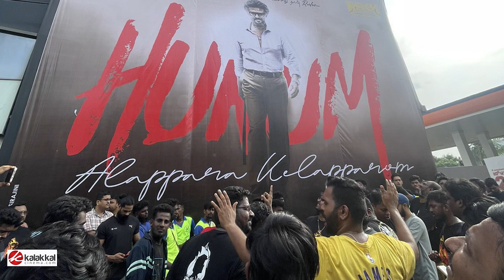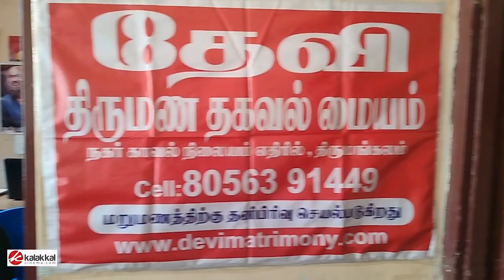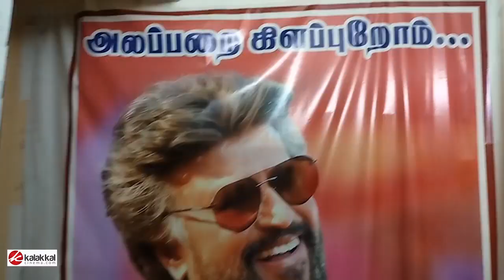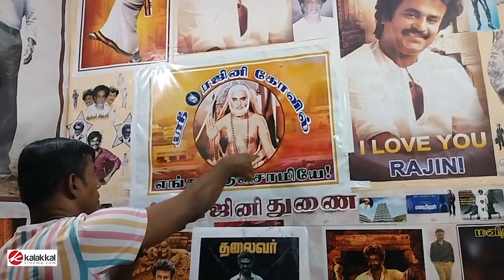ரஜினியை கோவில் கட்டி வழிபடும் ரசிகர்🔥😍 - Exclusive | jailer Superstar Rajinikanth